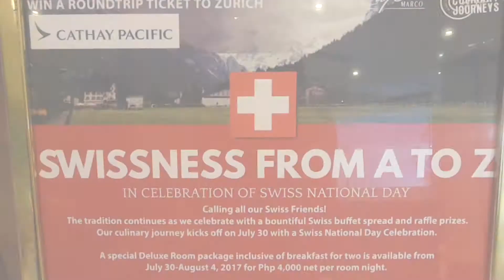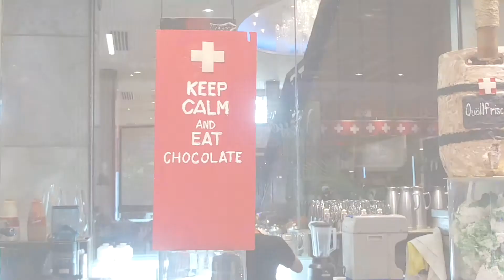EVLOG 03: Swiss National Day at Marco Polo Plaza Cebu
SWISS NATIONAL DAY AT MARCO POLO PLAZA CEBU

From July 30-August 3, 2017, explore the rich culinary goodness of Switzerland at Cafe Marco, as the hotel continues with the celebration of Swiss National Day. Be it for lunch or dinner, make time at Cafe Marco as their world-class chefs recreate Swiss goodness from A to Z - from Alpine-dried beef to chocolates, cheese fondue, sausages, and Zurich-style sliced meat. Enjoy all these alongside Cafe Marco's international buffet favorites.

Lunch is at P880 nett, and dinner is at P1,450 nett.